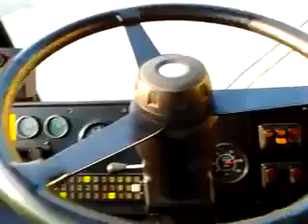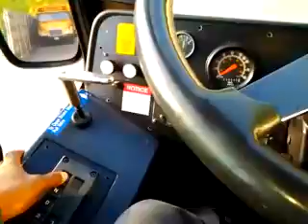1997 Nova RTS Suburbans getting Jockey'd around!!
Eagleways NY ex- Cleveland RTS WFD's at the facility getting moved around. First time a full outside look is given to both units in full Eagleways gear!!